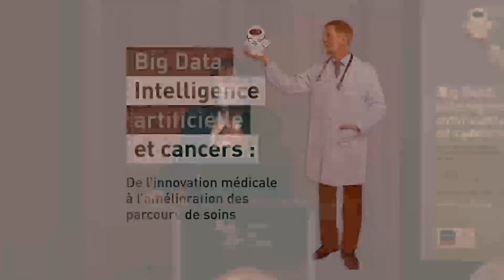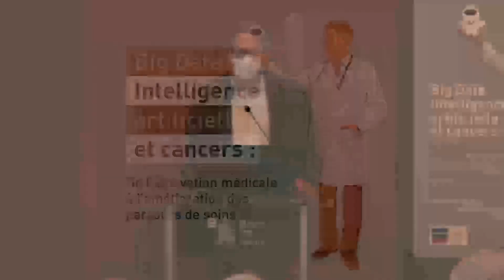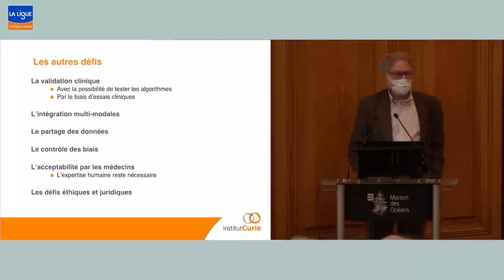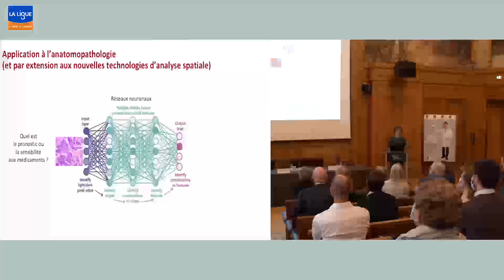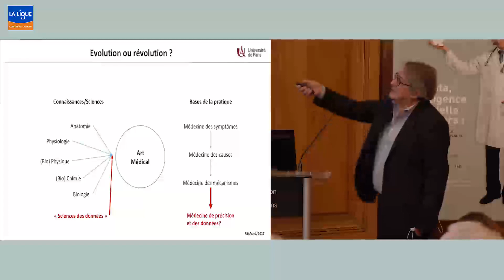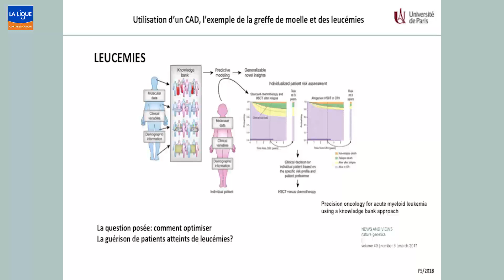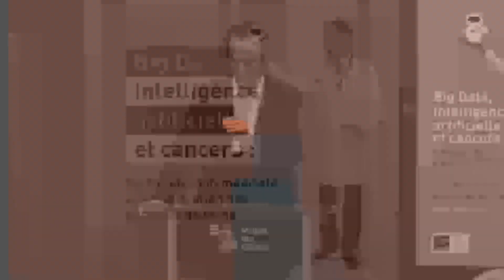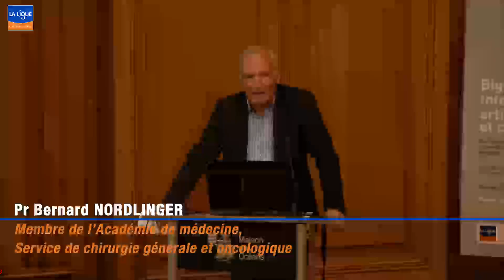Colloque scientifique "Big Data, Intelligence Artificielle et cancers"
Le samedi 3 octobre dernier s'est tenu le traditionnel colloque scientifique du Comité de Paris de la Ligue contre le cancer à la Maison des Océans. Cette année, il été consacré aux outils pour le diagnostic, le pronostic et la recherche ainsi qu’aux problèmes sociétaux comme la propriété des données et la confidentialité.

Sous la présidence du Pr Dominique Stoppa-Lyonnet, Chef du service de génétique de l’Institut Curie et Professeur à l’Université de Paris et introduit par le Pr Alex Kahn, Président de la Ligue nationale contre le cancer, vous pouvez désormais le voir ou revoir dans son intégralité.

Bon visionnage !